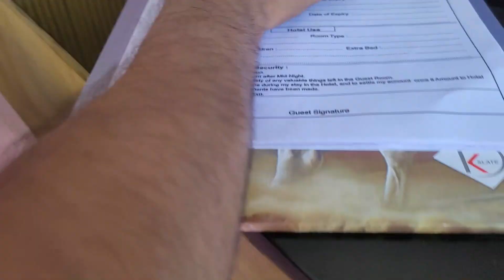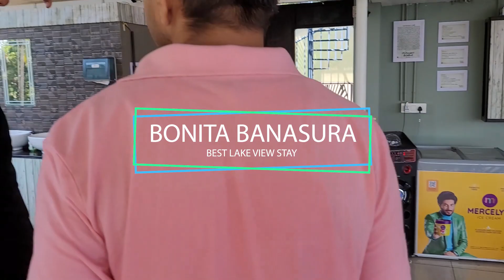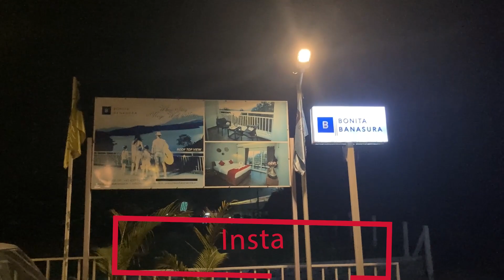Resorts In Wayanad | Bonita Banasura | Best Budget Resort in Wayanad For Families | DAT Zone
We stayed in very luxuries and Lake view hotel in Banasura Wayanad, name is Bonita Banasura.
This hotel is all about Bonita Banasura.